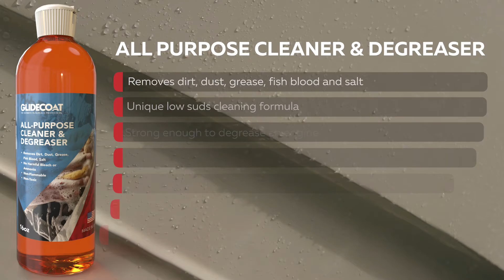Glidecoat All Purpose Cleaner and Degreaser Overview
Here we have our All-Purpose Cleaner and Degreaser. This is a concentrated product so we can use this to remove oils or grease stains, just using it at full strength, but you can also dilute it to use it on upholstery, vinyl cushions, as well as interior seats in your vehicle. Again, this is a product you would like to use before applying any sort of sealant or ceramic coating as it can remove and diminish protection.

All-Purpose Cleaner and Degreaser Benefits:
•  Removes dirt, dust, grease, fish blood and salt
•  Unique low suds cleaning formula
•  Strong enough to degrease an engine
•  Gentle enough for leather, vinyl, carpet, rubber, fabric seats & more
•  No harmful bleach or ammonia
•  Bio-degradable
•  pH neutral